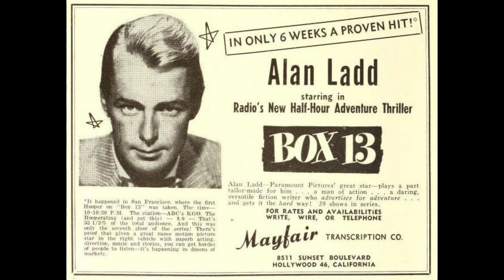Alan Ladd in Box 13 | "The Great Torino" 10.24.1948 | Crime-Mystery | Old Time Radio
A magician's assistant, who believes her boss is trying to kill her during their act, asks Dan to protect her.
Love us? Click on our banner on the top, or go to: https